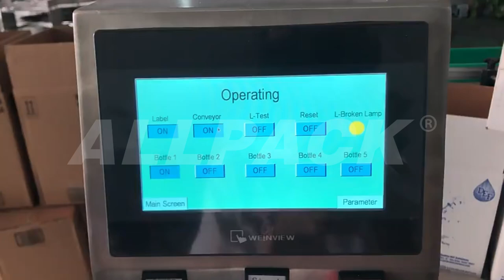How plastic square bottle labeled by the top face labeling machine?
APC-T3 top face labeling machines apply the SIEMENS brand PLC control system that can offer you a highly stable labeling operation and an extremely low failure rate. The tensioning design gives you high coding quality, accurate control, and suitable labeling length and uniformity. The checking system applies the German LEUZE check label sensor, which can offer you an automatic check label station that is more convenient and stable for your control. With the SIEMENS high-power servo control system, this high quality labeling machine can work with high and stable speed.